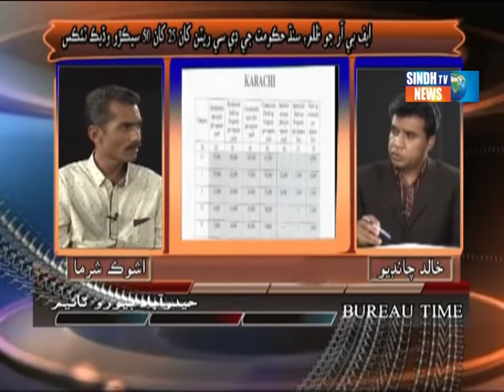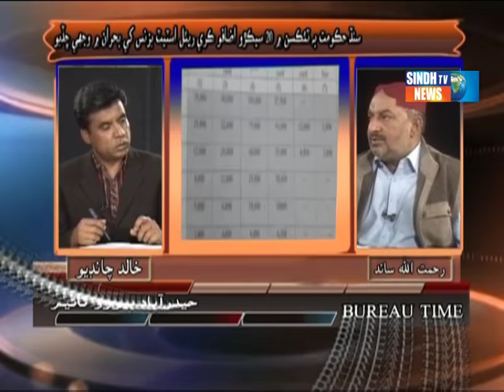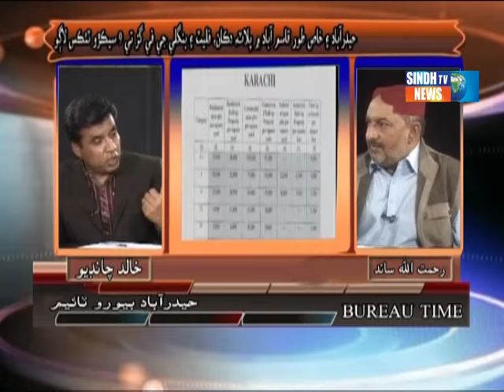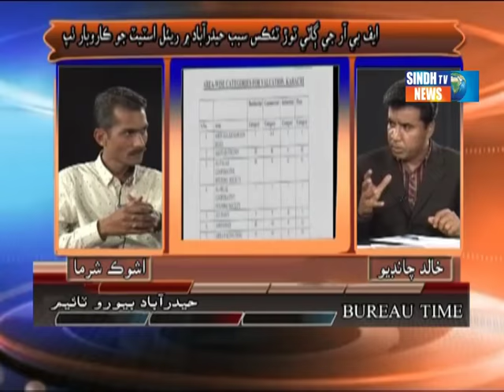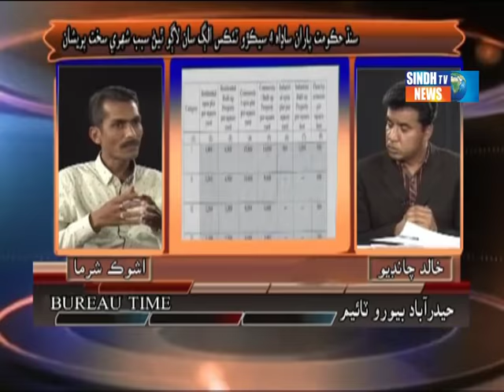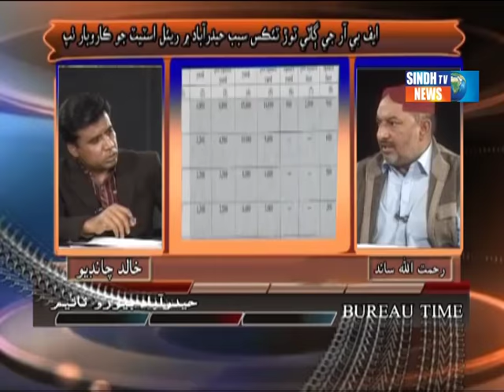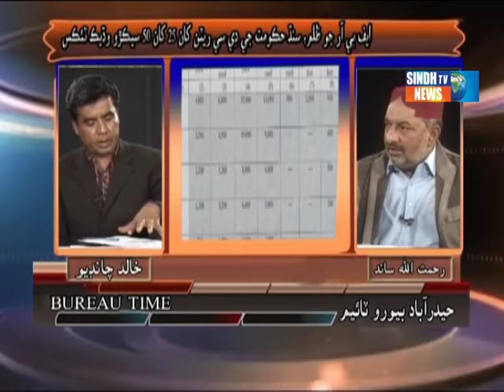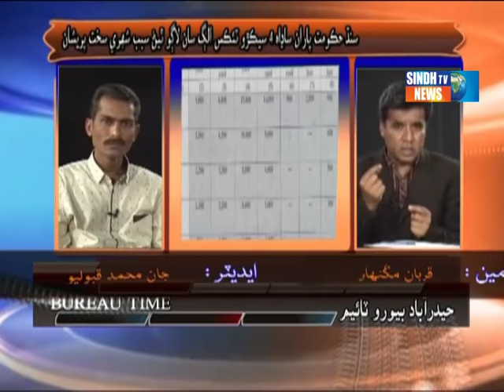Hyderabad Time 05 02 2017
Hyderabad Time